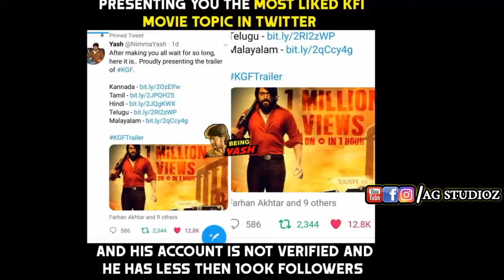ಕೇವಲ ಯಶ್ ಕೆಜಿಫ್ ಟ್ರೈಲರ್ | ಇಡೀ ದೇಶಾನೇ ಕನ್ನಡದ ಕಡೆ ತಿರುಗಿ ನೋಡುವಂತೆ ಮಾಡಿದೆ | KGF Sounds all Over World